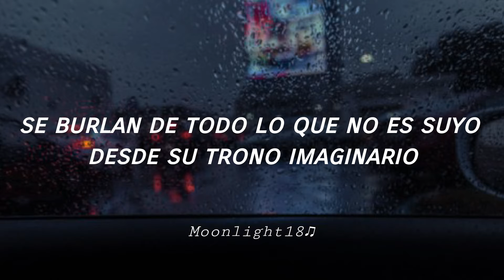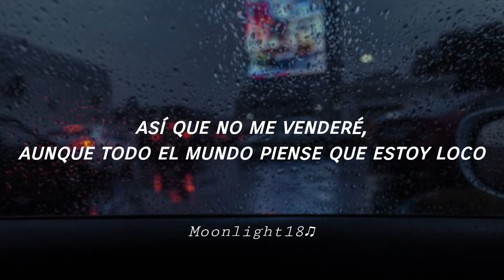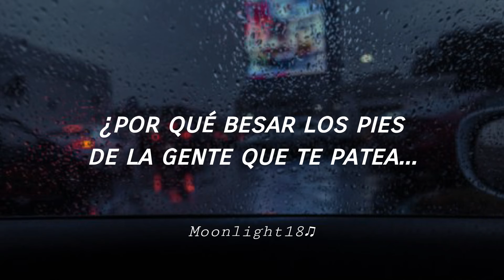Hey hey - Superchick | sub español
Holii, ¿Cómo andan? Ojalá que todo bien💗
Les traigo otro de los videos que les debo, a decir verdad me tardé una semana porque mis estudios no me dejan pero aún así edito para entretenerlos en esta cuarentena, esperemos que toda esta situación agobiante acabe pronto ☹

Mientras a seguir cuidándonos, manténganse saludables y coman fruta uwu

This is just a translation, it doesn't belong to me. Everything is reserved for its owner.